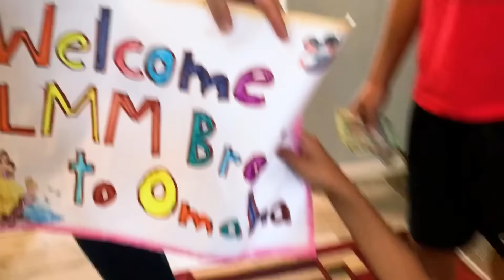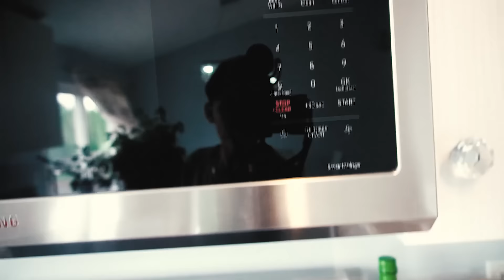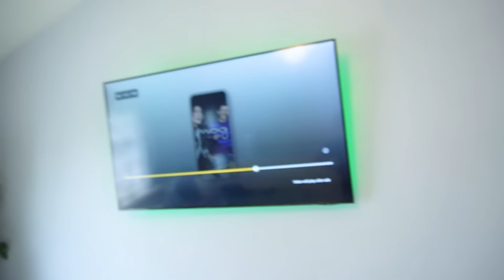خانه افغانی در امریکا چطور میباشد - خانم کبرا و خانواده به ما خوش امد می گفتند | لیاقات مبشر مدو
New Hazaragi Drama Mudo | LMM Bros | LMMBROS
 سریال هزارگی  | هزارگی درامه جدید مدو | فلم کوتاه |  سریال مدو

بینندگان عزیز خوش آمدید به چینل یوتوب ایل ایم ایم بروز.
ما نهایت کوشش خود را می کنیم تا با بهترین سریال.دارمه هزارگی و آهنگ های ناب رایگان همیشه بر لبان شما عزیزان خنده جاری کنیم .